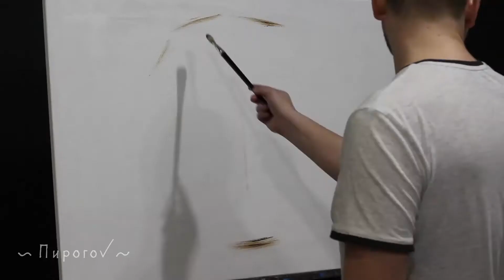Тигр. Картина масляными красками. Tiger. Oil painting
Ускоренный процесс написания картины с тигром масляными красками.

My shop on Etsy